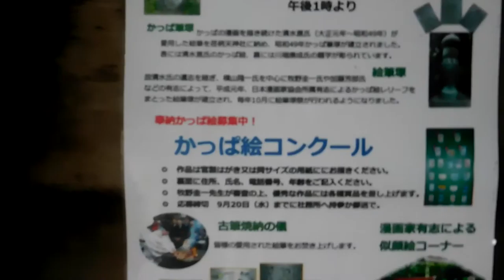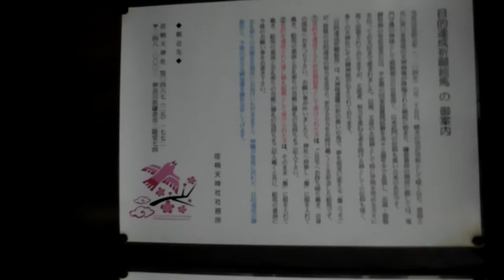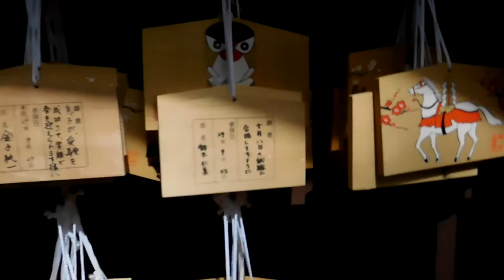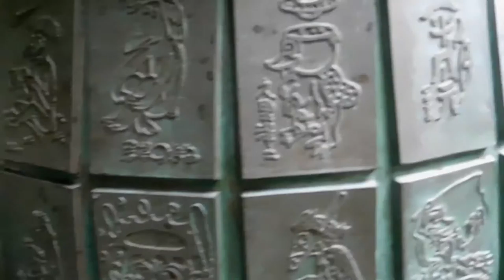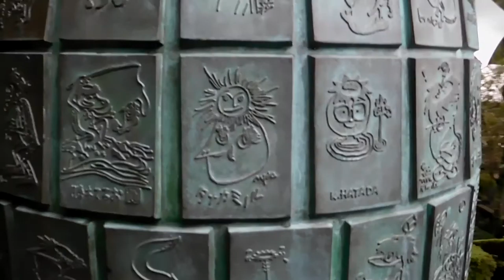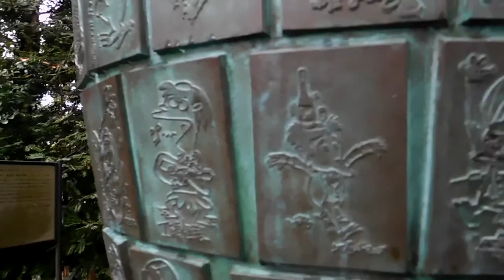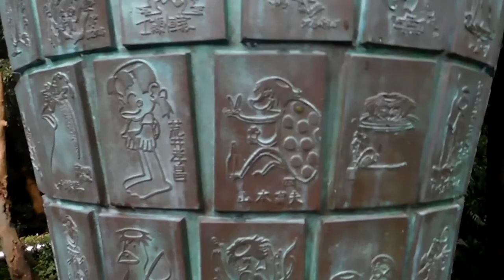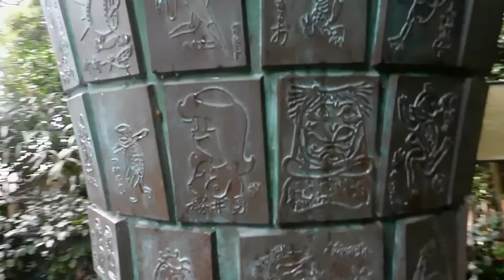DSCN2703鎌倉 荏柄天神社20171008漫画行灯は未だだった